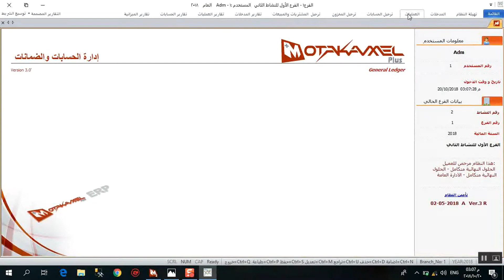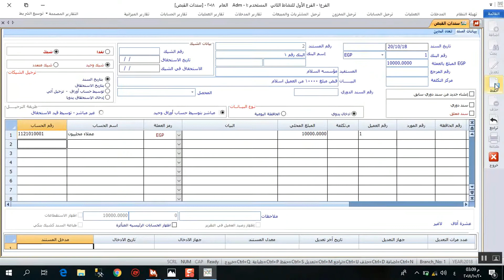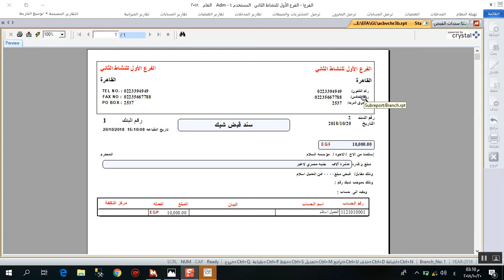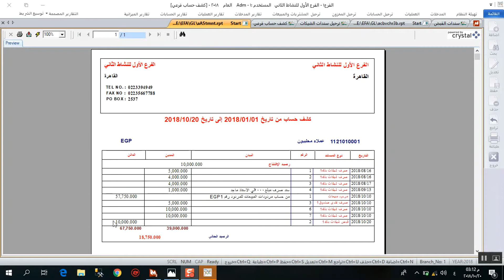المتكامل -الدرس السابع سند القبض بشيك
يصنف نظام المتكامل بلس ضمن البرامج الاقوي والأسرع في إستخراج التقارير المطلوبة ويحتوى على عدة آلاف من التقارير المالية والإدارية التى تساعد فى تطوير عملك ويمكن استخدامه باكثر من لغه كما يرغب العميل، كما يلبى إحتياجات جميع المصانع والشركات والمؤسسات الخدمية المتوسطة والكبيرة فى الحجم
:لمزيد من الدورات المجانية برجاء زيارة هذا الرابط